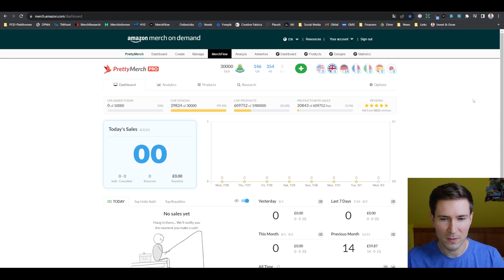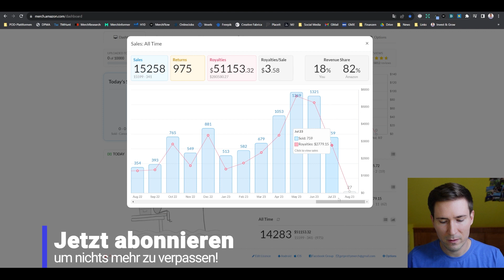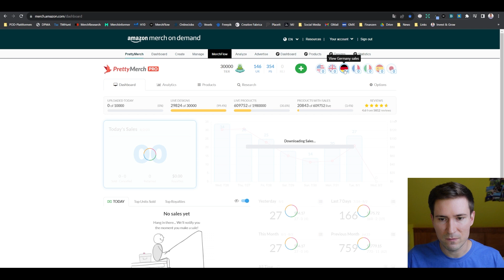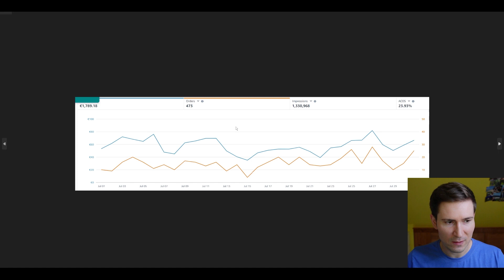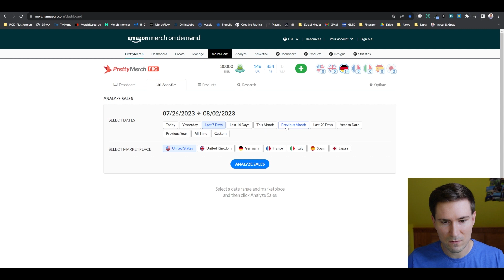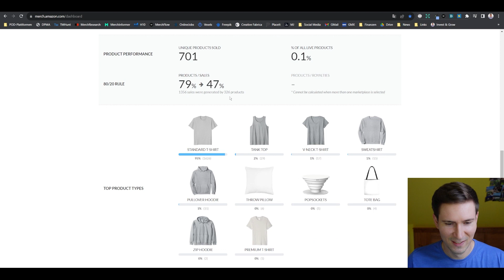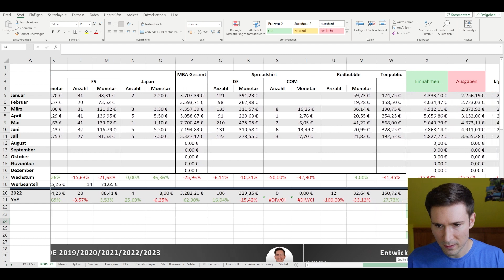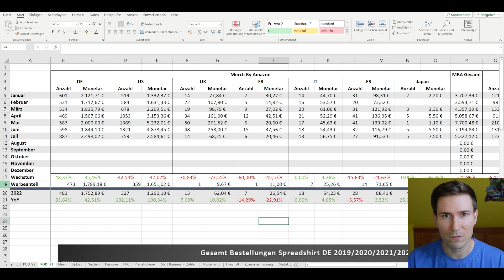T Shirt Business Einnahmen Juli 2023 | Gute Aussichten auf Merch By Amazon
In diesem Video zeige ich dir meine Print On Demand Einnahmen im Juli 2023. Das Sommerloch ist für mich auf US besonders tief. Auf dem deutschen Markt konnte ich wiederum das Sommerloch etwas abfedern. Viel Spaß bei dem Video: T Shirt Business Einnahmen Juli 2023 | Gute Aussichten auf Merch By Amazon

► ►Allg. Buchempfehlungen:
📘Unter Linken
📘Der Antikapitalist
📘Think And Grow Rich
📘Der Reichste Mann Von Babylon
📘Sorge Dich nicht - Lebe!

👋Über diesen Kanal: Mein Name ist Christopher. Ich bin gelernter Gastronom, mit einem Fachabitur in Technik und ich habe 7 Semester BWL studiert. 2018 habe ich nebenberuflich mit dem T-Shirt Business begonnen und befinde mich momentan im Tier 40.000 auf Amazon Merch On Demand. Ich verkaufe außerdem Produkte auf Redbubble, Spreadshirt, Teepublic. Ich möchte mit meinem Kanal andere motivieren und helfen ihr eigenes Business aufzubauen um sich unabhängiger zu machen. Schreib mir gern wenn du meine Hilfe benötigst.